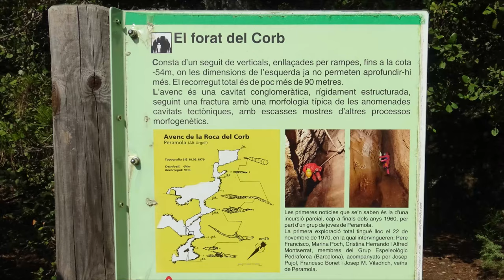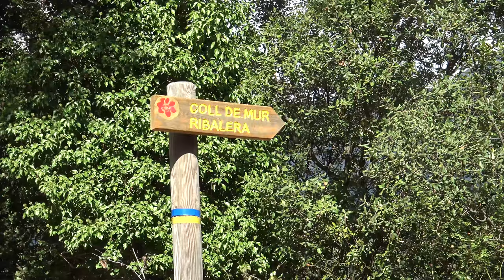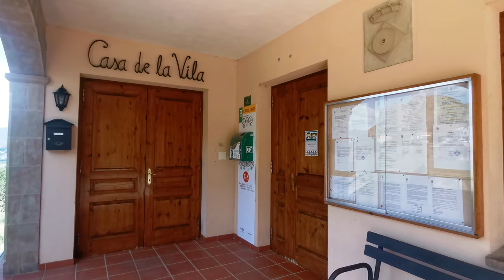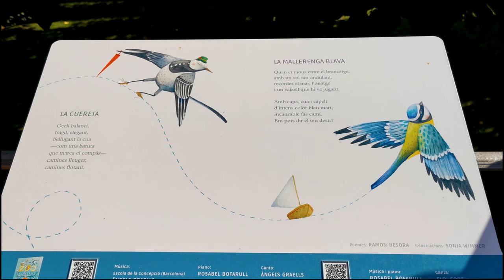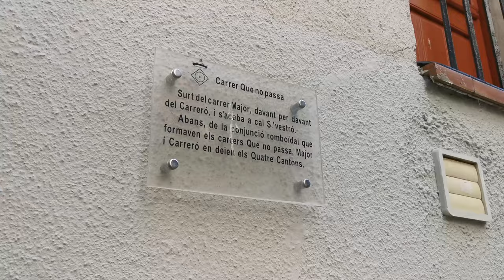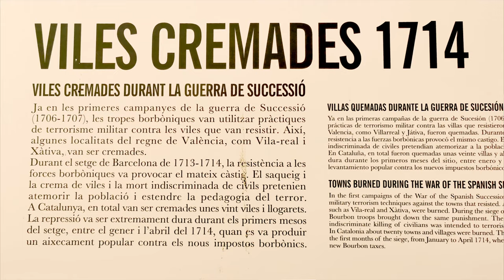Roca del Corb i Peramola. Alt Urgell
Imatges de Sant Honorat i de la Roca del Corb, amb les de l'església romànica de Sant Salvador del Corb, obtingudes durant una excursió de la Colla dels Dimecres de Sabadell. També breus imatges del poble de Peramola i de Ramon Besora mentre ens explica com està preparant una  passejada poètico-musical pel camí de les Fonts.